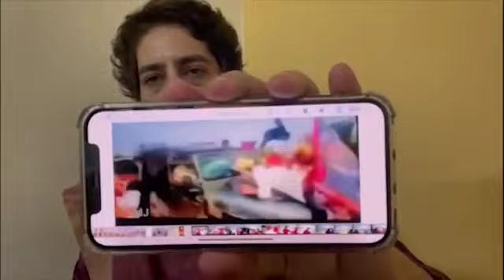प्रधानमंत्री जी इन सवालों का जवाब दीजिए। क्या आप किसानों की पीड़ा सुनने लखीमपुर भी जाएंगे?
मोदी जी आज आप आजादी का अमृत महोत्सव मनाने लखनऊ आ रहे हैं।

इस देश को आजादी किसानों ने दिलाई और किसान के बेटे सीमा पर देश की सुरक्षा करते हैं।

आप किसानों को धमकाने और उनको कुचलने वाले अपने मंत्री और उसके बेटे को क्यों बचा रहे हैं?

क्यों मंत्री को अभी तक बर्खास्त नहीं किया गया?

किसानों को कुचलने के आरोपी भाजपा नेता के बेटे को अभी तक गिरफ्तार क्यों नहीं किया गया?

मोदी जी लखीमपुर भी जाइए। किसानों की पीड़ा सुनिए।